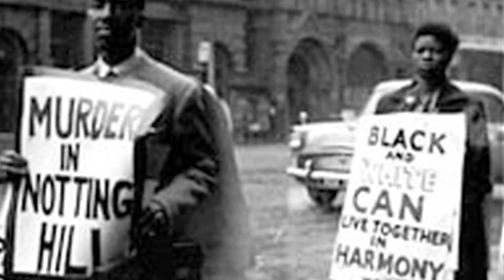Freedom Avenue - The Notting Hill Carnival movie - Official Trailer VOST (HD)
This documentary film directed by Jean-Xavier Brottes offers an euphoric immersion into the Notting Hill Carnival : the 2nd BIGGEST CARNIVAL IN THE WORLD after Rio, where all forms of liberty are expressed with pride. HELP MAKE THE FILM WITH US on thenottinghillcarnival-movie.com
// Ce film documentaire réalisé par Jean-Xavier Brottes propose une plongée euphorisante au sein du 2EME PLUS GRAND CARNAVAL AU MONDE après Rio, où s’expriment avec fierté toutes formes de liberté. REALISEZ CE FILM AVEC NOUS on thenottinghillcarnival-movie.com